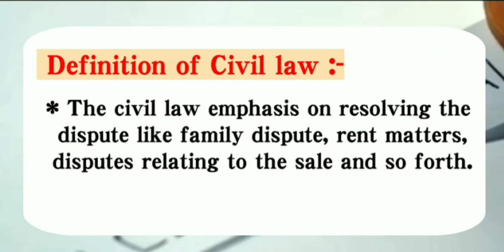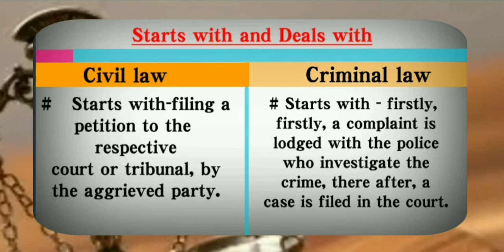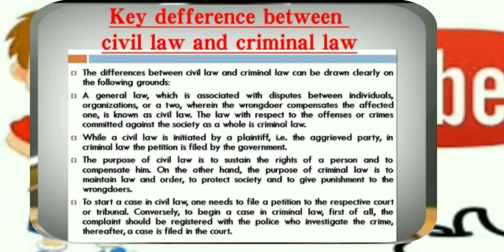Difference between civil law and criminal law | सिव्हिल लॉ अँड क्रिमिनल लॉ में अंतर देखिये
सिव्हिल लॉ अँड क्रिमिनल लॉ में अंतर देखिये
Difference between civil law and criminal law